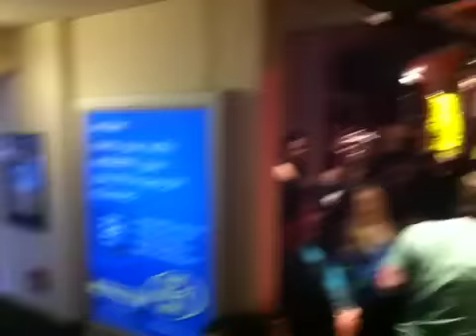The Eastern Harps Live on St. Patrick's Day 2012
Live Traditional Irish Music in Dublin Ireland, St. Patrick's Day 2012 @ Peadar Kearney's pub on Dame Street.